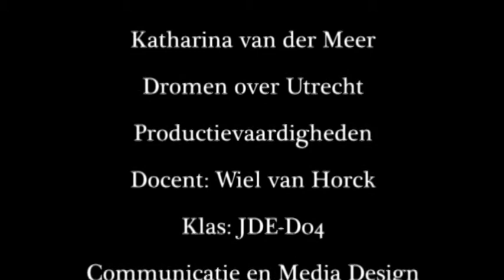Elvis Perkins - While you were sleeping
Dreaming about Utrecht/ Dromen over Utrecht. Haha, the movie is boring, maybe you like the music:)